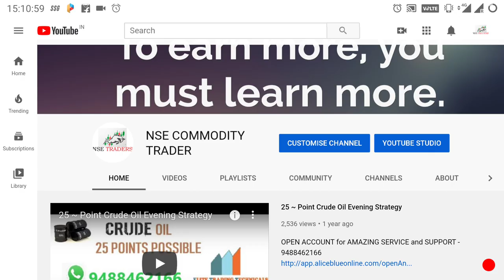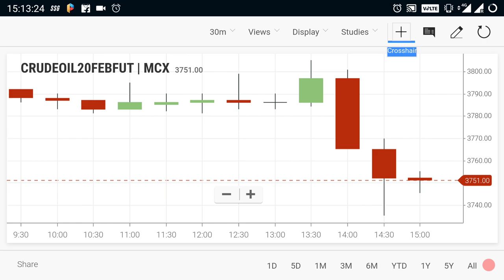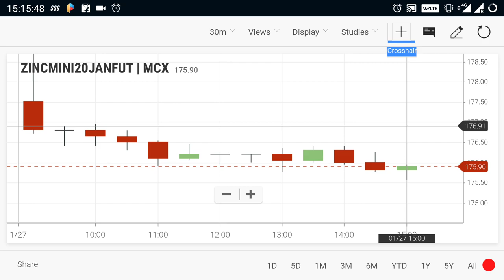Crude oil Live Level | Commodity Break-out Level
Open Account Select Click Link    -   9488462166